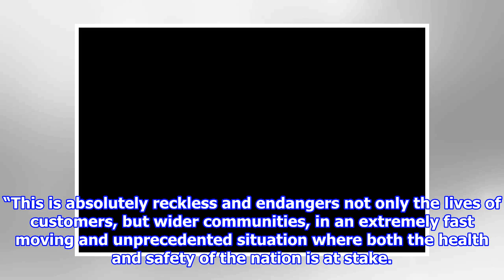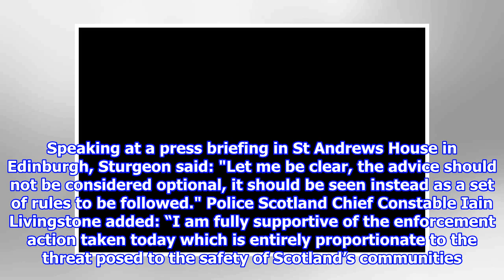Police to force the closure of Scottish pubs 'endangering lives' by staying open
Scottish pubs and venues which are flouting the government's coronavirus guidance will now be closed by police. Police Scotland is now set to close down any establishment which ha...